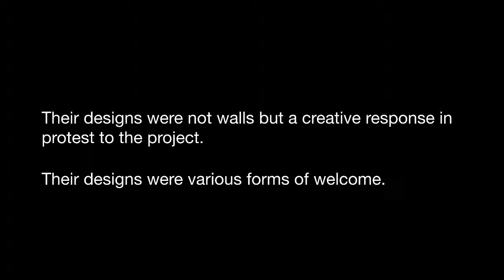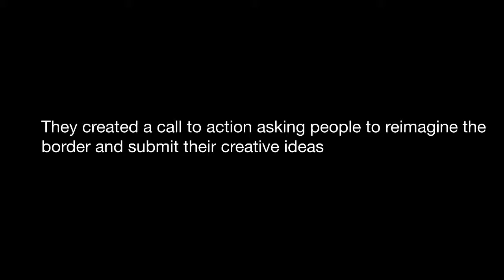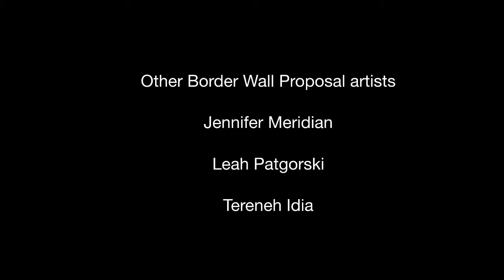Creative Capital OBW 2020/2024 Trailer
JMeridian Studios